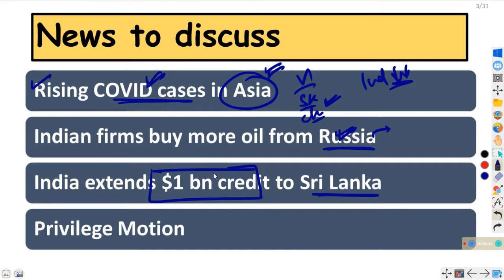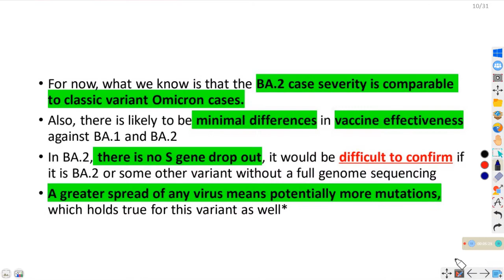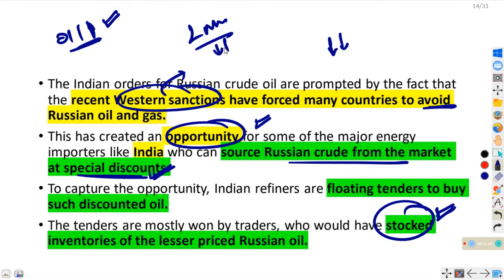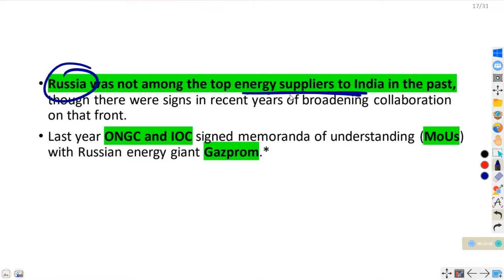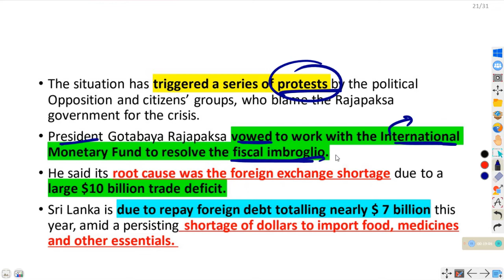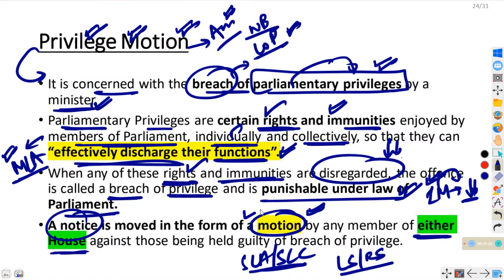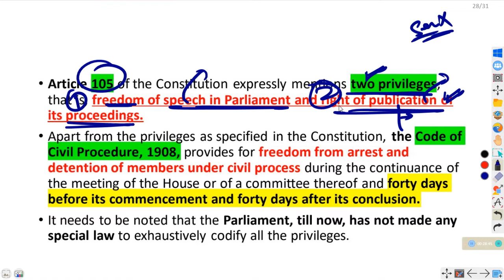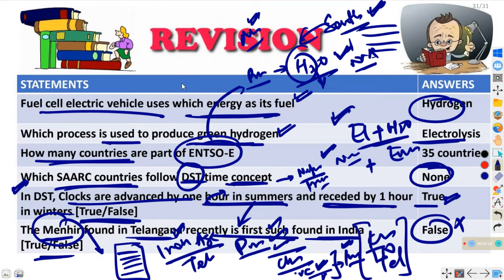18 MAR 2022 THE HINDU NEWSPAPER ANALYSIS| IQTAB| UPSC| COVID in Asia, Russia Oil, SL Loan, Privilege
This video contains in-depth analysis of THE HINDU newspaper of  18 MARCH, 2022.

Explanations will have a mix of English and Hindi language to cater the needs of students from diverse backgrounds. This video contains in-depth analysis of THE HINDU newspaper of 10 DEC 2021.